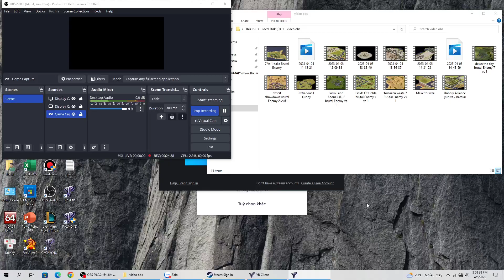REd Alert 2 | Lucky city | 7 hard AI vs 1